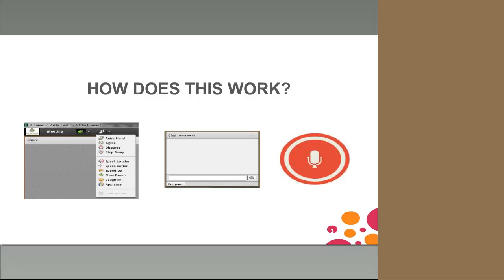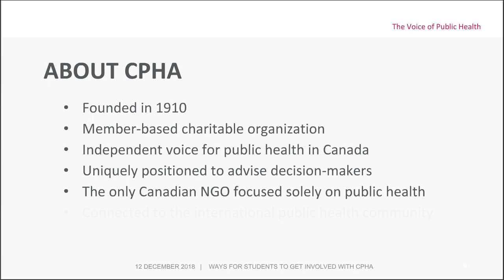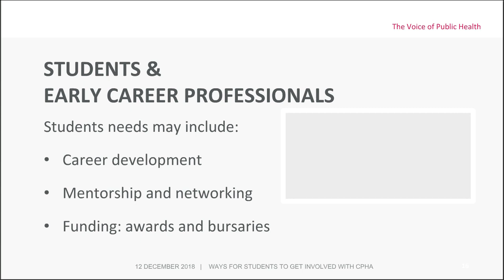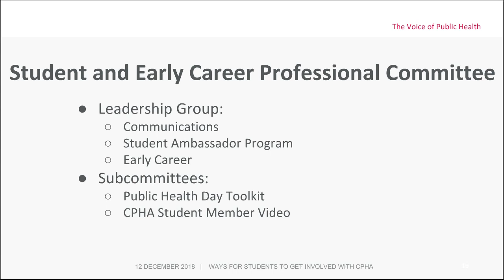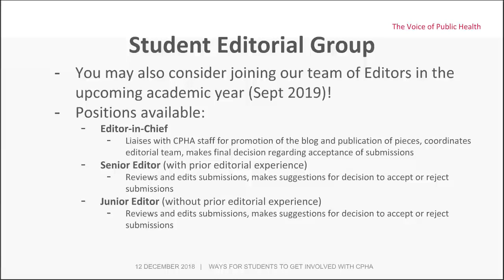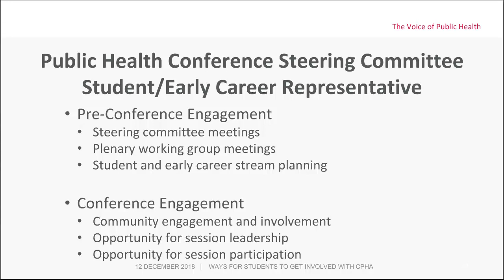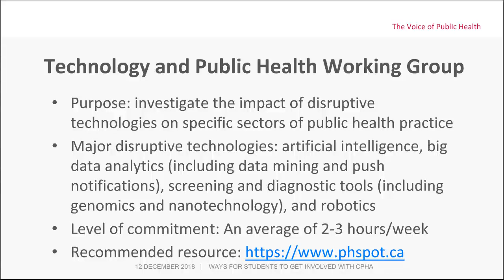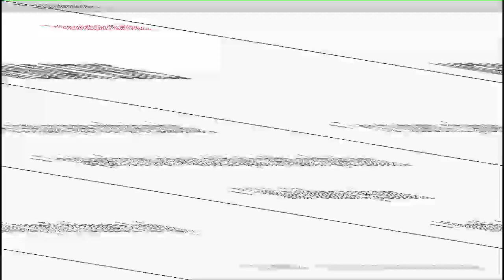Ways for students to get involved with the Canadian Public Health Association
Student volunteer opportunities with Canada's national public health association.